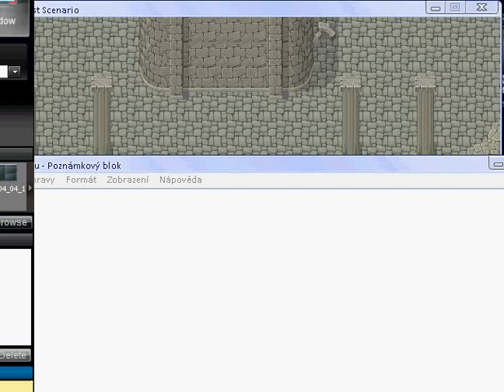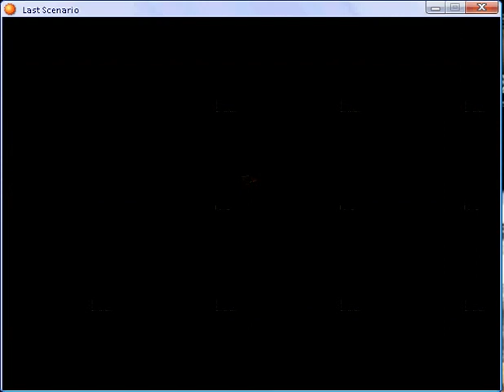Last scenario part 102.flv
Altar of Memory part 7